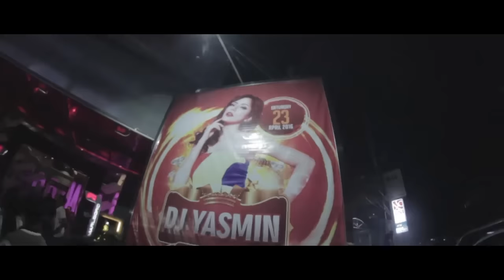YASMIN - Crown Samarinda & Diversity Festival of Colors Medan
Another 2 gigs trip.

Further info :
Danan
business(at)djyasmin(dot)com
danan_vrl(at)yahoo(dot)com

Follow Official Fanbase of Fahria Yasmin on Twitter : @FY_Club

Be Gorgeous with me!